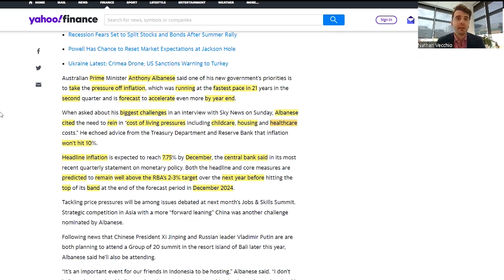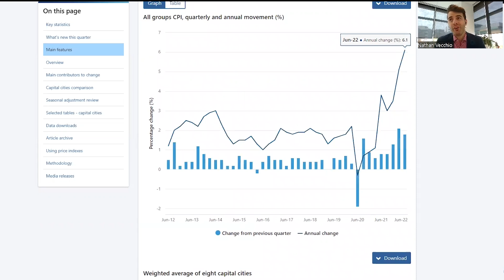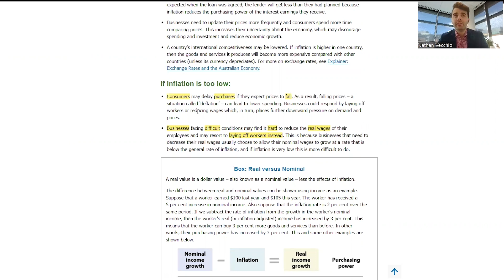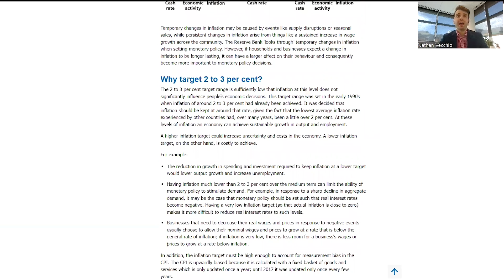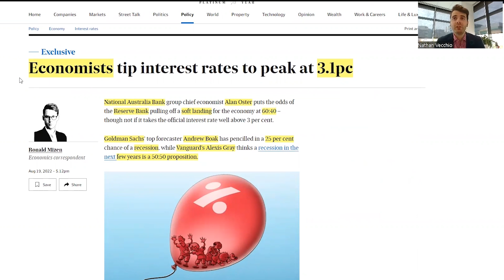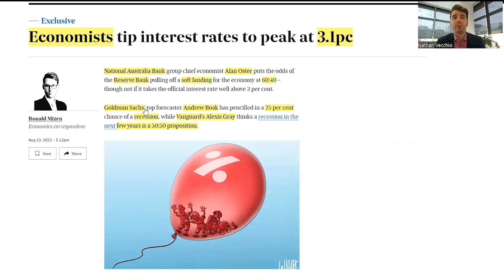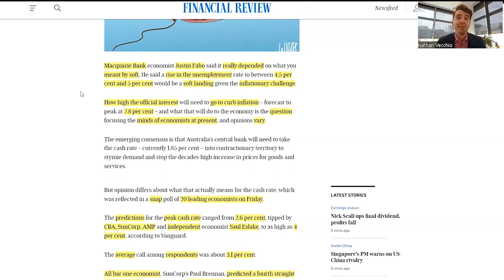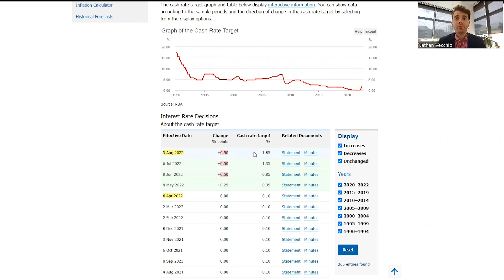TROUBLE AHEAD? Economists Warn of Inflation, URGE Gov't to Tame it Now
Why is taming inflation a key priority? Today we're going to dive through and have a look at this we're also going to look at how high-interest rates are going to go and what the reserve bank's going to do in September. Anthony Albanese the prime minister of Australia says taming inflation is his key priority. The prime minister's talking about the fact that there's huge pressure on the cost of living as inflation is running at the fastest pace we've seen in 21 years with the second quarter increase and it's currently forecast to continue to accelerate by the end of the year!